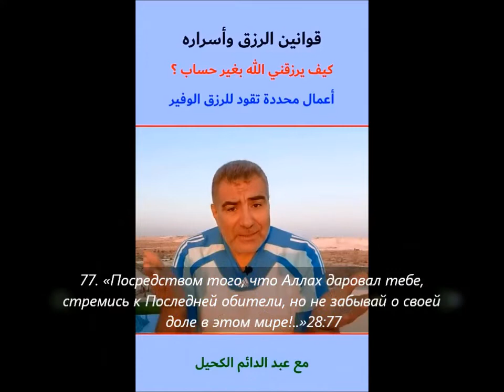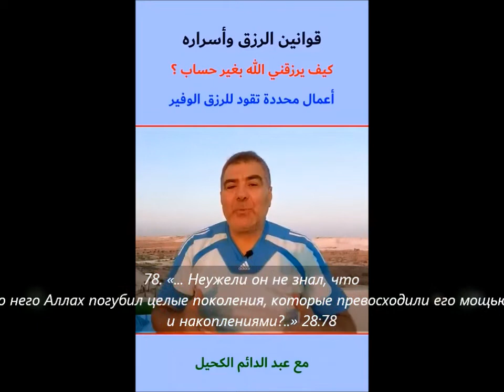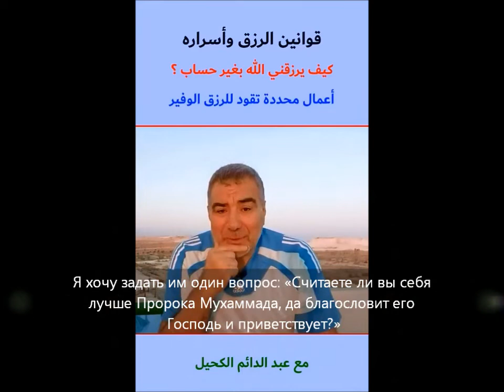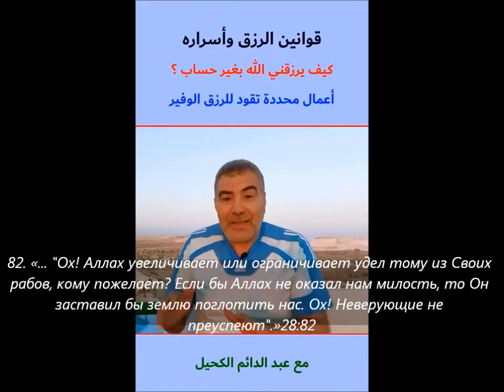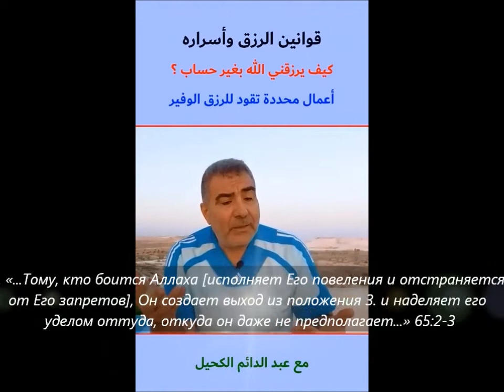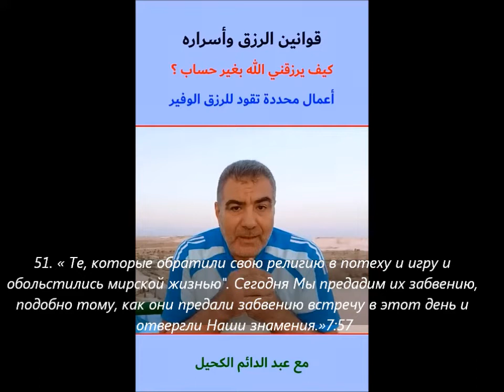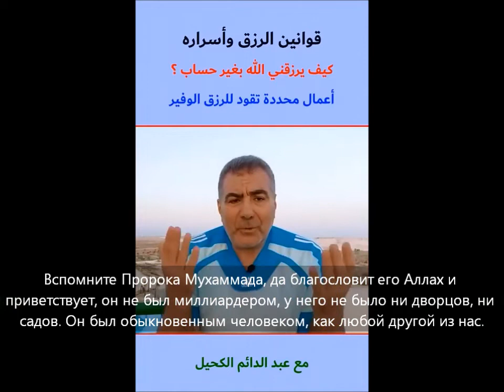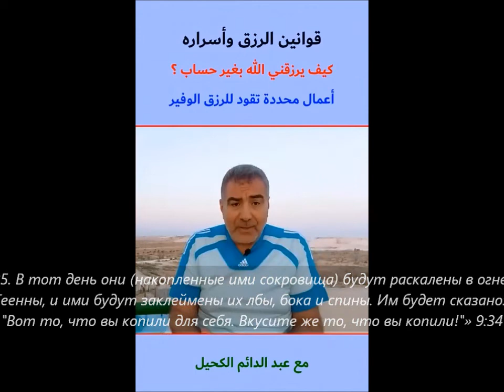Как увеличить количество благ, которыми вас наделяет Всевышний (ризк)? Доктор Аль Кахиль.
RUSSIAN SUBTITLES

{ یَوۡمَ یُحۡمَىٰ عَلَیۡهَا فِی نَارِ جَهَنَّمَ فَتُكۡوَىٰ بِهَا جِبَاهُهُمۡ وَجُنُوبُهُمۡ وَظُهُورُهُمۡۖ هَـٰذَا مَا كَنَزۡتُمۡ لِأَنفُسِكُمۡ فَذُوقُوا۟ مَا كُنتُمۡ تَكۡنِزُونَ }
[سُورَةُ التَّوۡبَةِ: ٣٥]
تصحيح الآية
الجنوب قبل الظهور
Во имя Бога, Милостивого, Милосердного. Благодарение Ему, Господу миров.
 Да благословит Он и приветствует Пророка Мухаммада и его сподвижников, и да ниспошлёт им мир и благословение.
Мои дорогие зрители, по каким законам Всевышний распределяет различные блага между людьми (ризк)? В чём их секрет?
В действительности это очень важная тема, но многие о ней просто ничего не знают.
Всевышний, Превознесенный Господь определил надел(ризк) каждого человека в этой жизни. Кроме того, Он снабжает нас определёнными средствами и возможностями, с помощью которых мы можем его получить.
Одним из таких средств является знание законов, по которым Всевышний дарует блага людям.
Если Всевышний хочет увеличить надел какого-либо человека, Он посылает ему знание этих законов.